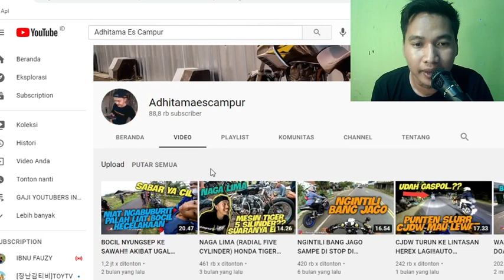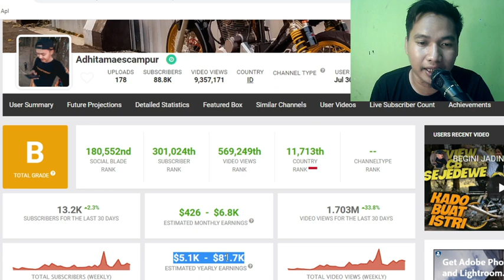Gaji Adhitamaescampur dari Youtube 2021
Hari ini kita akan bahas pencapaian youtuber Indonesia yaitu Gaji Adhitamaescampur dari Youtube 2021

Terimaksih Banyak Buat Yang Sudah Support Kita

Semoga Bermafaat.